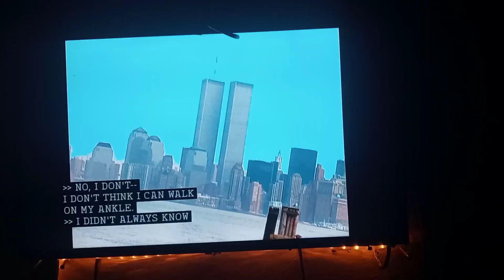World Trade Center 1992